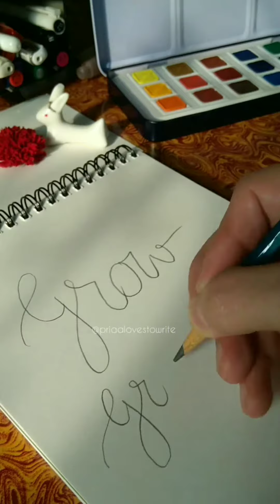Brush Lettering|61seconds Speedup